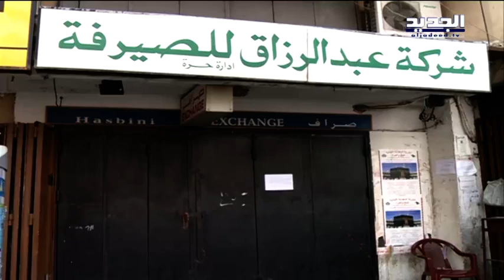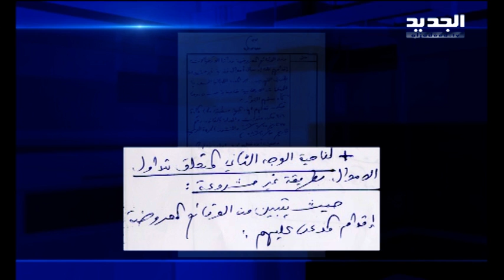مكاتب صيرفة تدعم الارهاب في سوريا أمام المحكمة العسكرية - باسل العريضي